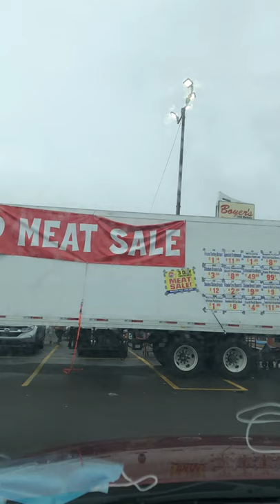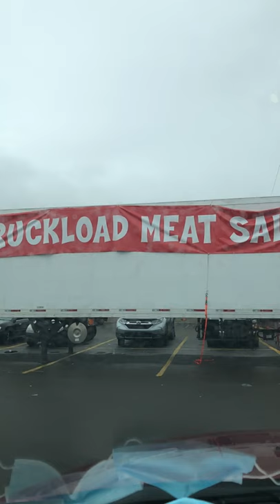Watch The TRUCKLOAD MEAT SALE Tractor TRAILER in Slow Motion Found at Boyer’s November 13th, 2020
Watch as I share with you this massive Trailer loaded with MEAT in slow motion!

This thing was found parked outside of a local Boyer’s Grocery Store!!

It truly was massive!!